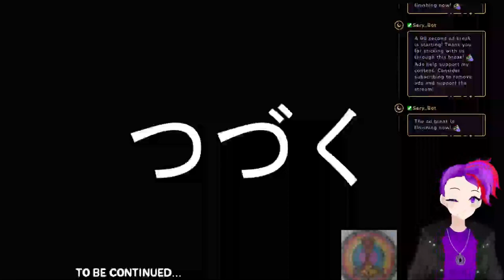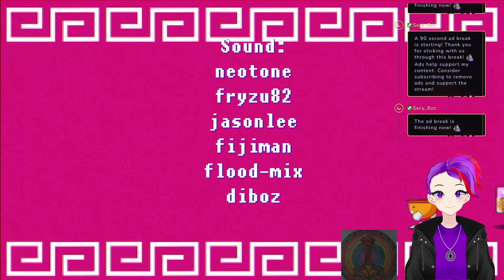3 Scary Games #2